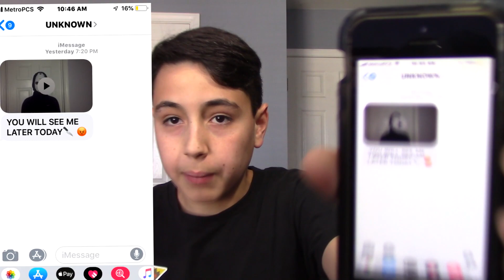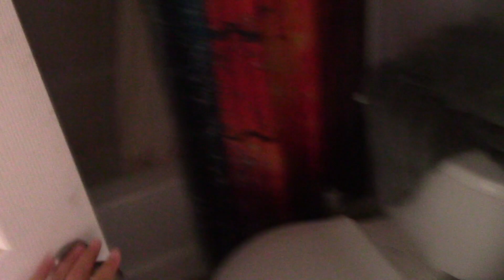JASON VOORHEES COMES FOR ME ON HALLOWEEN!! *GONE WRONG*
► ADD MY SNAPCHAT! : daniellvlogs